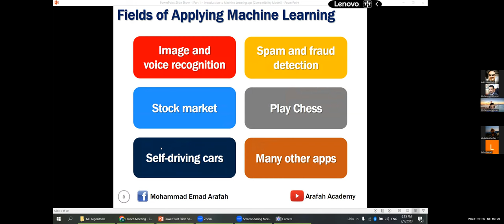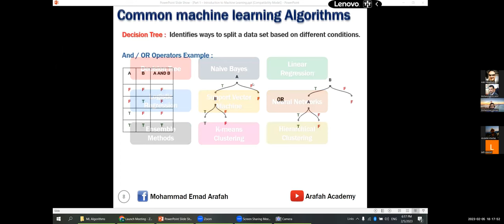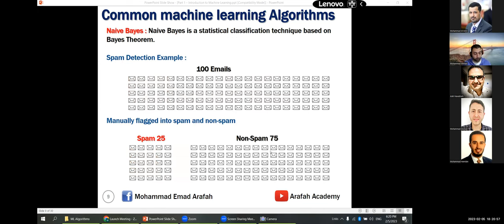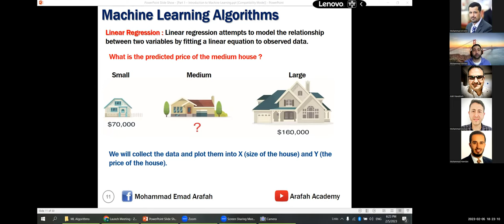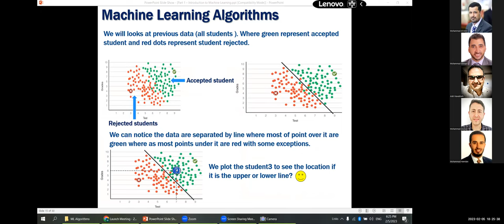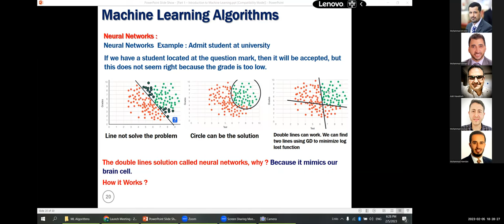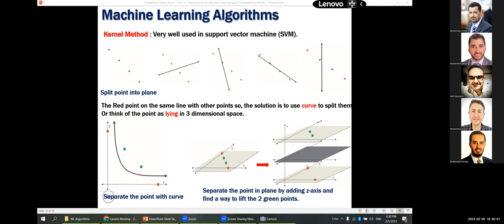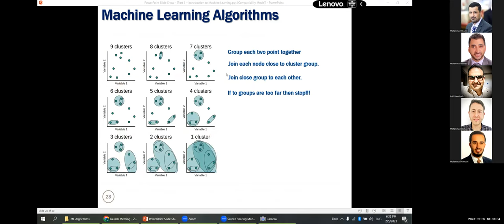JSC Academic Seminar (STEM) - Introduction to Machine Learning - Mohammad Arafah (Sunday 5-Feb-2023)